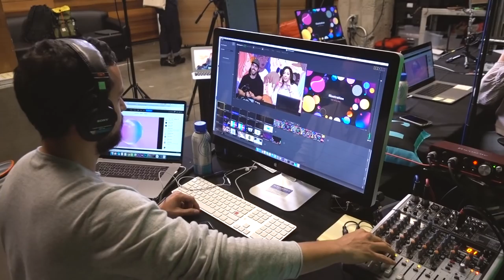It's Over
Day 12  of 240 days of creating.

If you guys have any art suggestions or questions  let me know! Would love to make this a communal thing!

Hope you guys liked this project / video!

You Can send PenPal Doodles to my office:

SLOTH
1N 1st ST
Suite 633

Cheers
XX
-SLOTH
Timmyham

Cheers!
-Timmy Ham